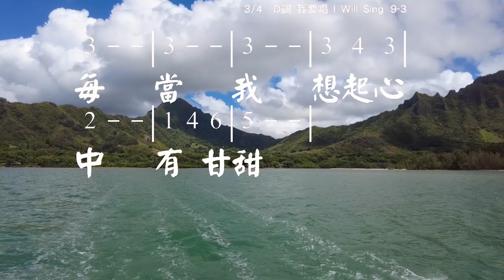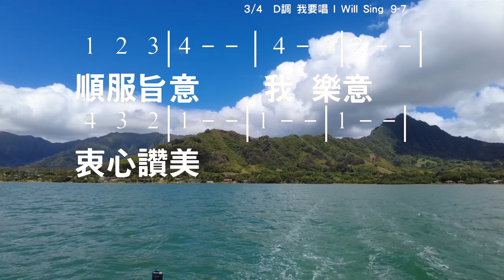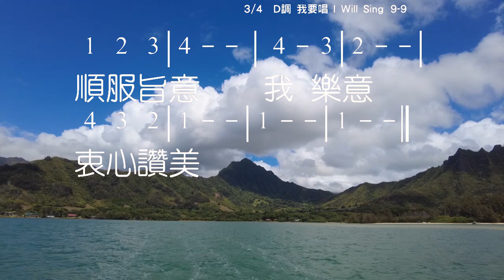我要唱 I will Sing Music/Lyric: Donya Brockway 教唱版 簡譜 中文字幕 人聲演唱 寇佳踪 John Kou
Recording Software: Adobe Audition 1.0
Video Hardware: Panasonic HC-V180, DJI Pocket, Mavic Pro
Video Editing Software: Adobe Premiere Elements 2020

我要唱 I will Sing
Music/Lyric: Donya Brockway
基督是主第五集

☆聲明：

1、歌曲版權屬原作者所有
2、本影片不擁有歌曲版權
3、本影片非推廣商品製作
4、支持創作者請購原版